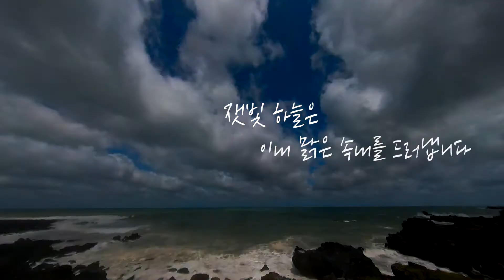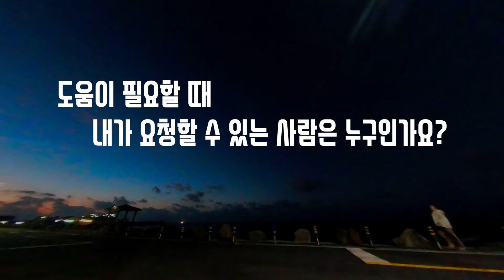9단원 33과 청소년부 나무를 보다 영상 - 2과정 2학기 하나바이블